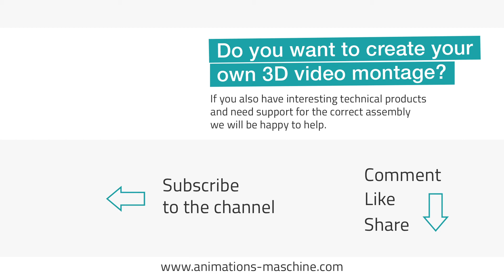3D assembly video of a facade closure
Facade profiles made of film-coated plastic and aluminum profiles make house walls appear high-quality and visually appealing. In order to further develop this high-quality idea, the Animations-Maschine created appealing mounting videos and mounting instructions for the plastic wall cladding. It explains all the important steps required to correctly install the plastic panels as a facade.

3D assembly video of a facade closure
If a facade of a house wall does not end at the end of the wall, but in the middle of it, the end must be optically clad. There are special end strips that are explained in this installation video for both horizontal and vertical installation. The 3D animation produced shows two different profile heights, as a second counter battens are required for rear ventilation when laying vertically.

Let 3D mounting videos animate!

Do you also have products from the field of facade technology, house cladding, facade coverings, plastic profiles, film coating or generally interesting technical products and want to have the mounting explained by them?